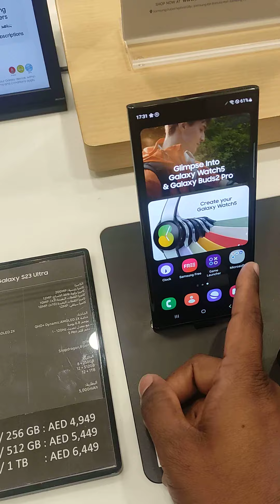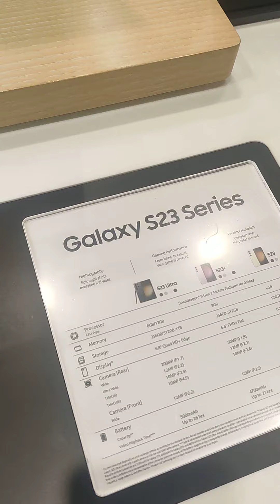Samsung s23 series uae price 😱